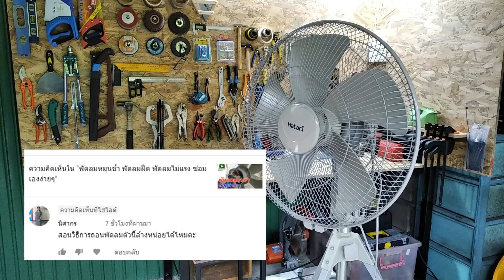ต้องรู้ เมื่อมีพัดลมตัวใหญ่ไว้ใช้งาน /การถอดพัดลมตัวใหญ่ของ HATARI ไปล้างทำความสะอาด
สิ่งที่ต้องรู้ เมื่อมีพัดลมตัวใหญ่ไว้ใช้งาน /การถอดพัดลมตัวใหญ่ของ HATARI ไปล้างทำความสะอาด
     การถอดพัดลมตัวใหญ่ไปล้างทำความสะอาด การถอดก็จะยากกว่าพัดลมตัวเล็กขึ้นมาอีกนิดนึง มีท่านหนึ่งคอมเมนท์มาว่า "อยากให้ช่วยแนะนำวิธีการถอดพัดลมตัวใหญ่ ของ HATARI ให้หน่อย" ผมจัดให้แล้วนะครับ น่าจะเป็นประโยชน์กับท่านที่ไม่ทราบ ส่วนท่านที่ทราบแล้ว ผ่านได้เลยนะครับ